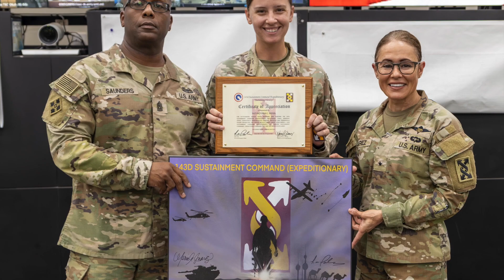🎖️🏠 Welcome back to the 143d Expeditionary Sustainment Command (ESC) Soldiers! 🇺🇸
In this heartwarming video, we celebrate the return of our brave men and women from their recent deployment. Join us in honoring their dedication, courage, and the incredible job they've done.